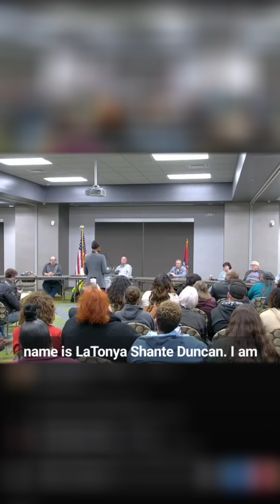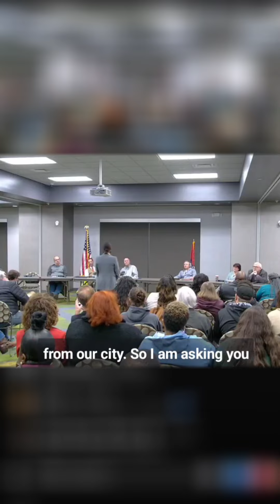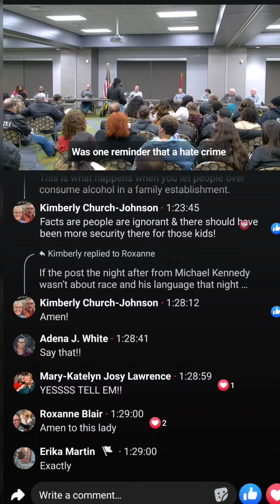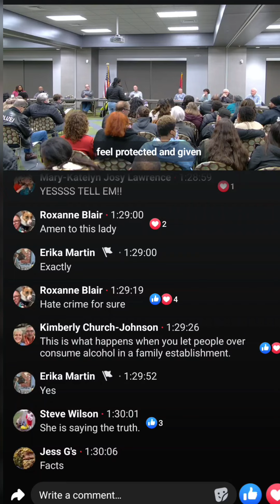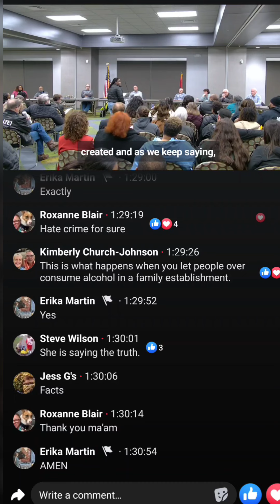Update on the Conway Lynch Squad! Conway Town Meeting!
This is an update to my previous video about the group of black children attacked with knives and poles by a group of racist and drunk white adults.

Conway Town Meeting to address the Malys incident with Kelli Kennedy Lovelace and Michael Kennedy and Chucky Don Hartwick and Stephanie Kennedy Hartwick